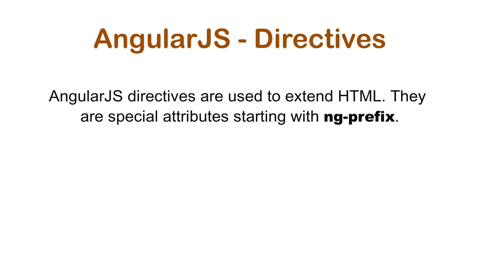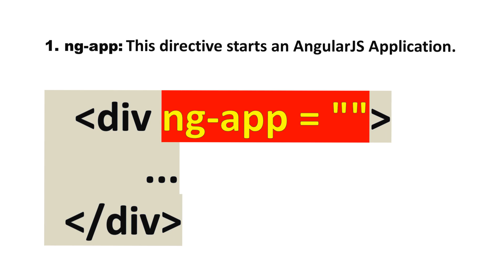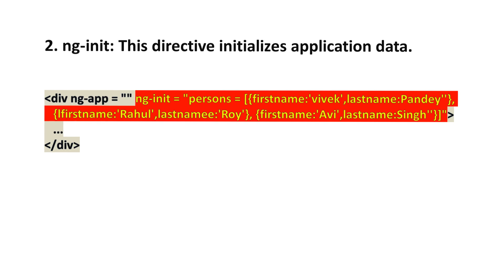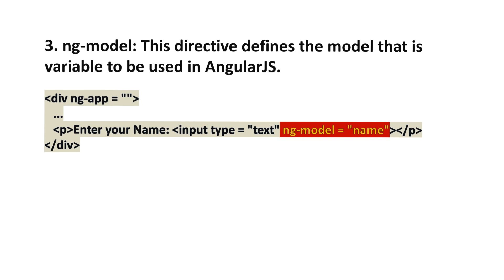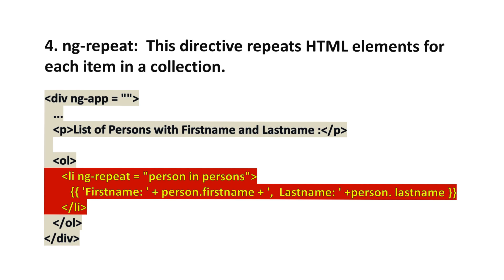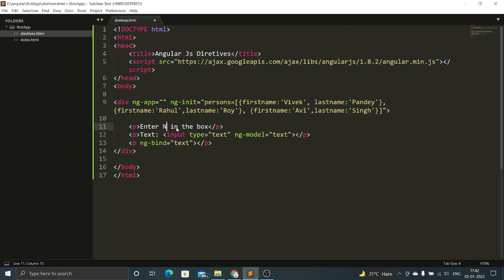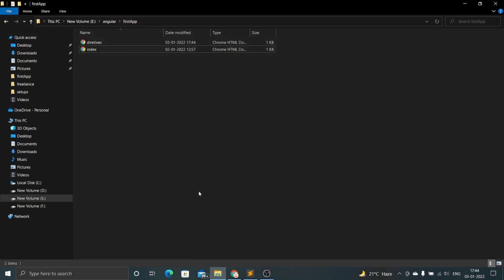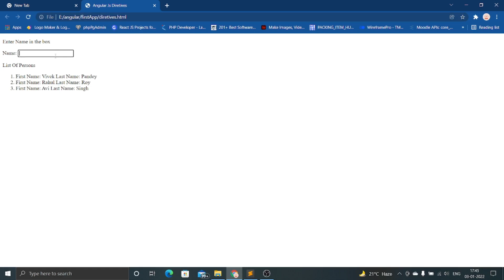Angular JS Tutorial in Hindi | Directives